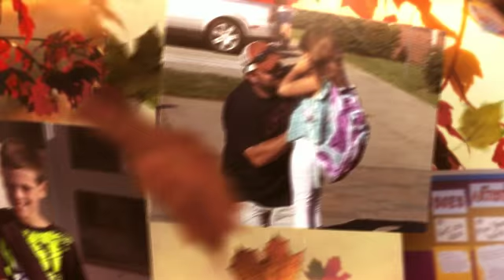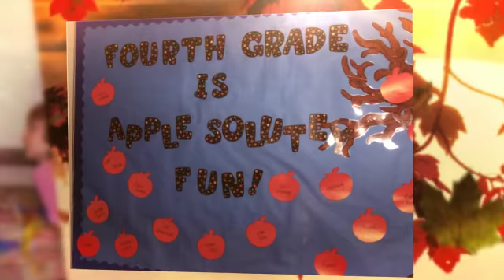JJIS 2015 First Day